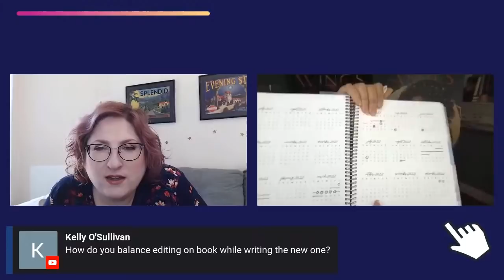Writer Goals, Sequels & Straddling Categories - LIVE with J. Elle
I'm excited to go live with author J. Elle for the New Year. We'll be talking about setting writing goals, writing series & sequels, and writing in multiple age categories--all things J. Elle is amazing at! Plus, I plan to ask her a million questions about book marketing and running a street team.

J. Elle's sequel to the 2020 bestselling YA novel Wings of Ebony, Ashes of Gold, is out January 11.